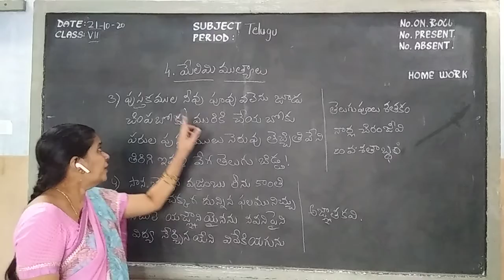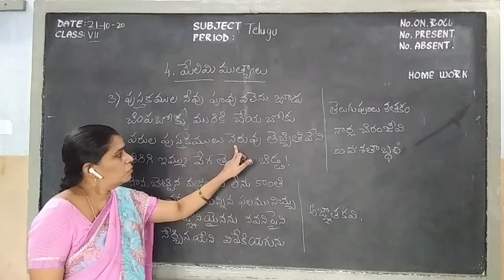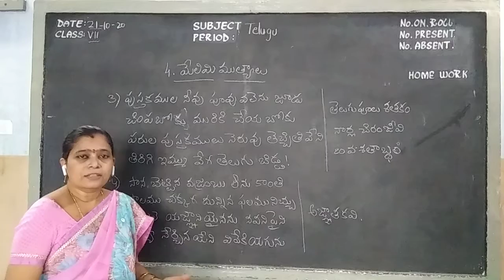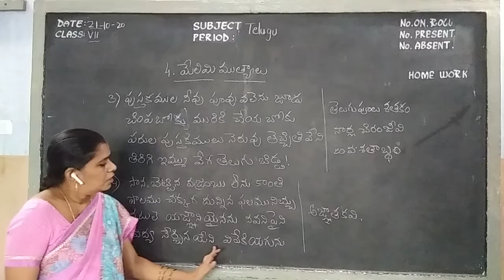Kurapati Chandra Sekhara Rao E.M School,Vijayawada